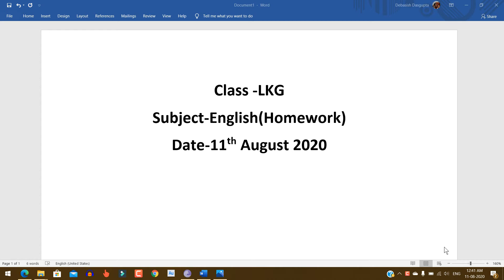LKG ENGLISH HW 11 08 2020